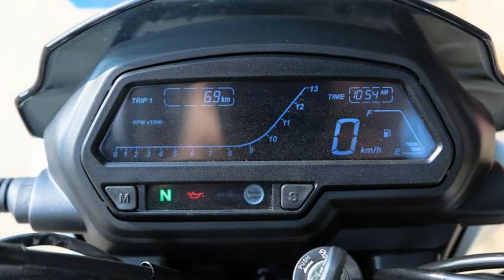ALL NEW BAJAJ DOMINAR 400 2017